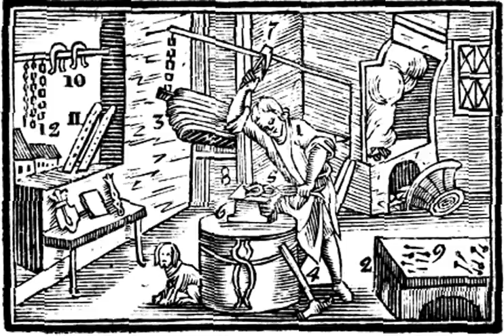Ὁ σιδηρεύς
ξβ' Ὁ σιδηρεύς

Ὁ σιδηρεὺς 1 ἐν σιδηρείῳ 2 τῇ φύσᾳ 3 φυτᾷ τὸ πύρ, ἣν τῷ ποδὶ 4 ἀνέλκει (καταπιέζει) καὶ οὕτως μαλάττει τὸν σίδηρον, εἶτα δράσσει αὐτὸν τῷ λαβιδίῳ 5, τίθησι ἐπ’ ἄκμονι 6 καὶ τύπτει τῇ σφύρᾳ 7, ὅθεν σπινθῆρες 8 ἐξᾴττουσι, καὶ οὕτως ἧλοι 9, ὁπλαί 10, κανθοί 11, ἁλύσεις 12, ἐλάσματα, κλεῖθρα μετὰ κλειδῶν, στρόφιγγες παρασκευάζονται. Τὰ ἐκπυρούμενα σιδήρια ἀποσβέννυσιν ἐν ληνῷ.